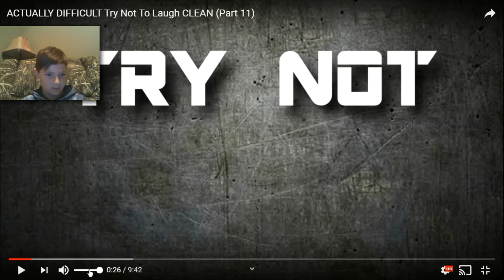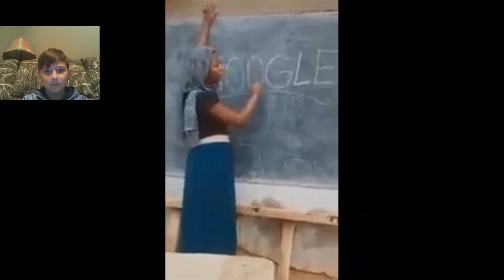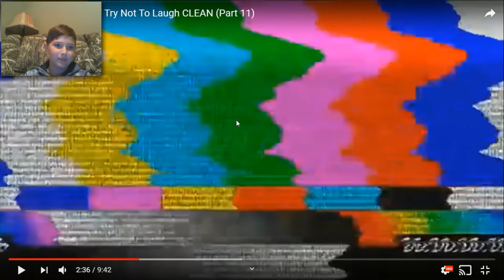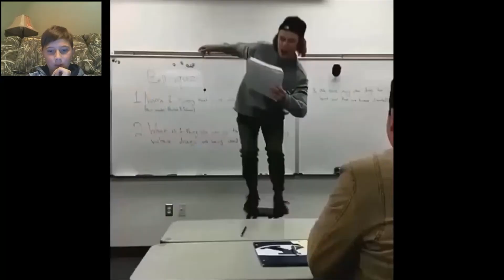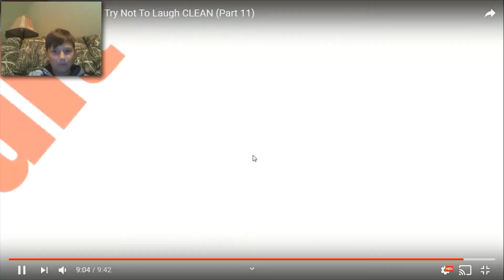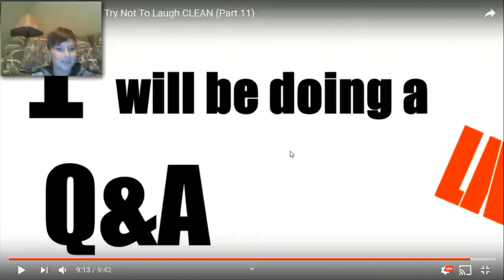BoCo - Try Not To Laugh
BoCo tries not to laugh at stupid videos!  Fun for all!